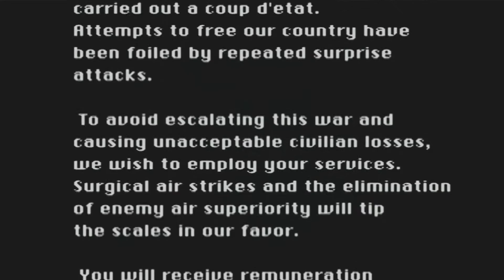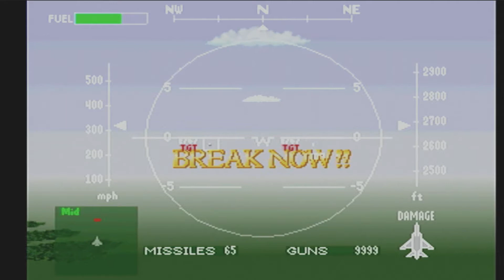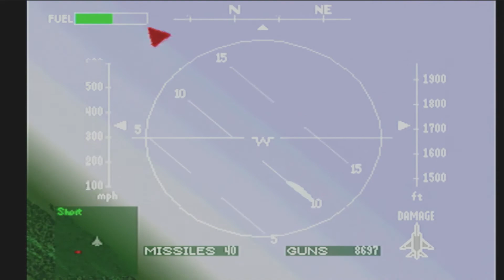Air Combat PS1 Gameplay & Commentary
Air Combat PS1 Gameplay with brief commentary and my experiences with the game.